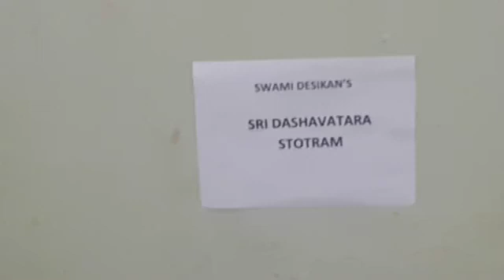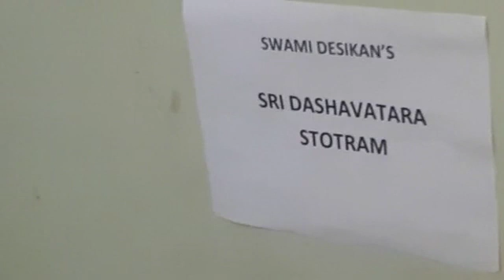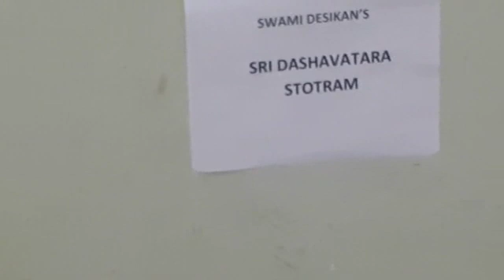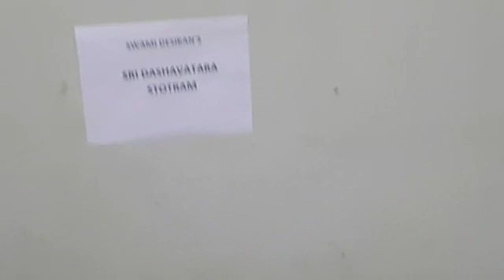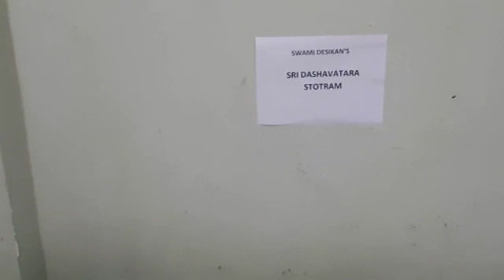Navarathri Kolu 2019 Theme Swami Desikan Dasavatara Sthothram and Siriya Thiruvadi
Navarathri Kolu 2019 on Swami Desika Stothram Theme
ஸ்வாமி தேசிகனின்   தசாவதார ஸ்தோத்ரம் ஸம்ப்ரதாய கொலு  ஸ்தோத்ர விளக்கமுடன் அனுஸந்தாதுடன்விளக்கம் ஸ்ரீமதி  காயத்ரி ராமஸ்வாமி .ஸ்தோத்ர அநுஸந்தானம் ஸ்ரீ.உ.வே.ராகவன் ஸ்வாமி மும்பை வடாலாவில்
Sthotram recitation and Narration meanings at Navarathri Kolu at the Residence of Smt.Gayathri Ramaswamy Mumbai Wadala
Navarathri 2019